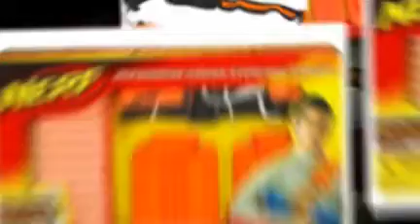Tactical Nerf Accessories | NerfGunsNet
Buy NERF Elite, Hyper, Ultra, Rival & the NEWEST NERF Guns on Amazon!

Buy GOAT GUNS, Collectible Mini Toy Gun Models, .50 Cal, AR15, Sniper, Bullpup, & More on Amazon!

In this video you can see the tactical accessories of nerf guns including Flip Clip and Bandolier Kit that contains enough ammo for your next battle whether it's occur in office, on campus or around your house. You can get this in reasonable and in cheap price. Watch this video and give your feedback in comment section.

Give your positive feedback in comment section!